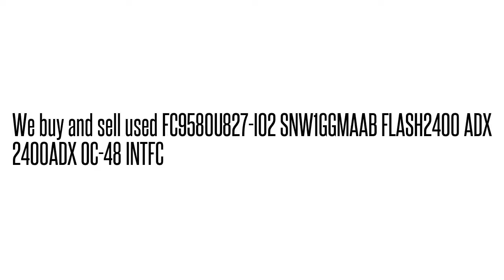FC9580U827-I02 SNW1GGMAAB FLASH2400 ADX 2400ADX OC-48 INTFC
SNW1GGMAAB We buy/sell used Fujtisu networking Equipment. Cash for your used Equipment.